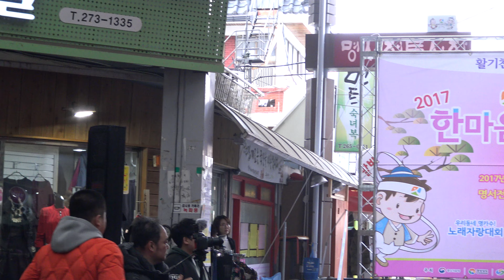♬이도령의 품속엔 마패가 숨어있다 ♡지원이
설명 2017년 창원 명서전통시장 설날맞이 한마음 대축제